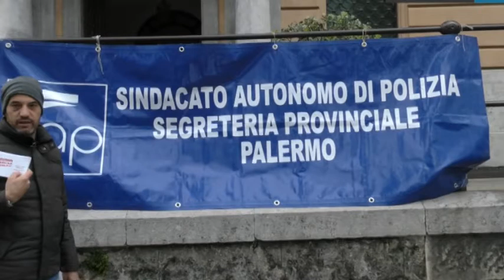Palermo, polizia senza mezzi e con pochi uomini. Protesta del Sap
I poliziotti del sindacato Sap hanno manifestato questa mattina davanti alla questura di Palermo distribuendo cartoline che saranno spedite al presidente della Repubblica Sergio Mattarella per chiedere interventi sul comparto sicurezza.